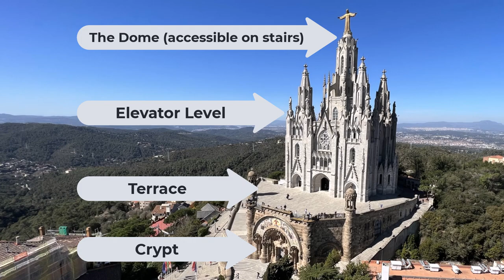Temple of the Sacred Heart of Jesus, Barcelona, Spain - Tibidabo Church - worth it?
Tibidabo Church, also known as the Temple Expiatori del Sagrat Cor, is a stunning Roman Catholic church located atop Mount Tibidabo in Barcelona, Spain. The church is known for its impressive architecture and stunning views of the city below.

Construction of the church began in 1902 and was completed in 1961. It was designed by the Spanish architect Enric Sagnier in the Gothic Revival style, with influences from Catalan Modernism. The church is dedicated to the Sacred Heart of Jesus and features a large bronze statue of Jesus on the top of the church, which is visible from many points in the city.

In addition to its religious significance, the Tibidabo Church is also a popular tourist attraction, with visitors flocking to the mountain to take in the stunning views and explore the amusement park that surrounds the church.